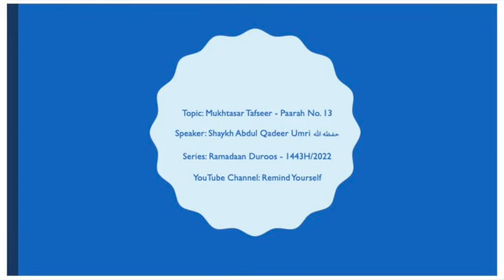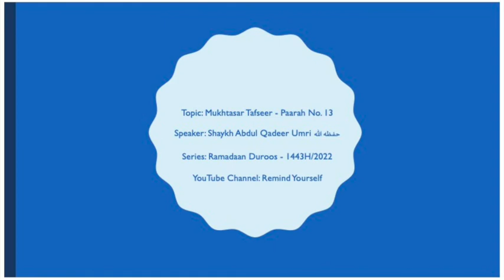Mukhtasar Tafseer Paarah No 13 | Shaykh Abdul Qadeer Umri حفظه الله | Ramadaan Duroos